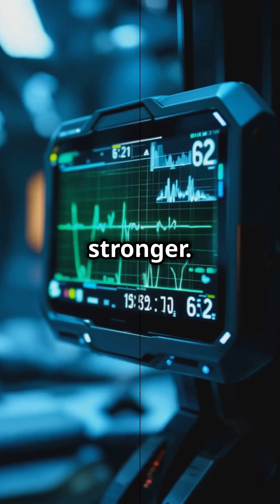“The Return of the Woolly Mammoth: Science or Madness?” ❄️🦣 WoollyMammothRevival animationmeme ￼￼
Description:
Frozen for thousands of years, the Woolly Mammoth may soon walk the Earth again! Scientists are using ancient DNA to bring this prehistoric giant back to life. Is this a breakthrough or a dangerous game? Watch the mystery unfold! ❄️🦣✨